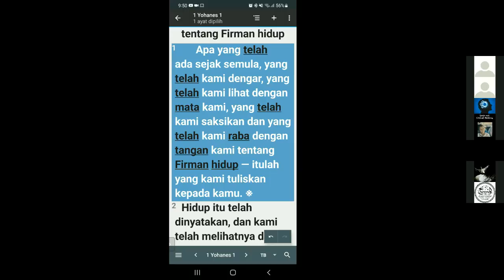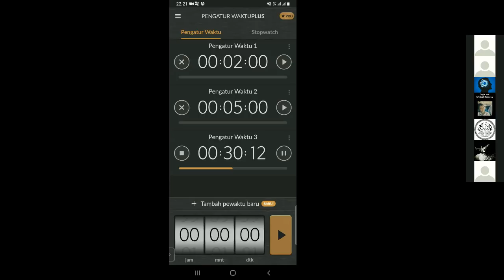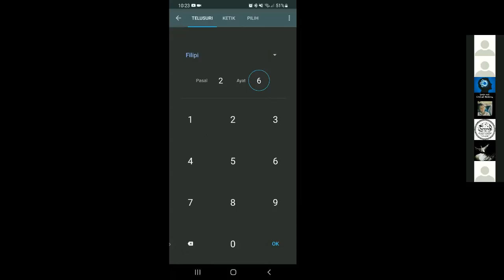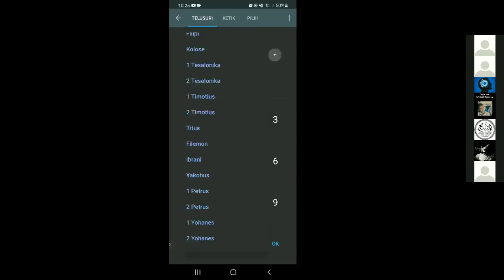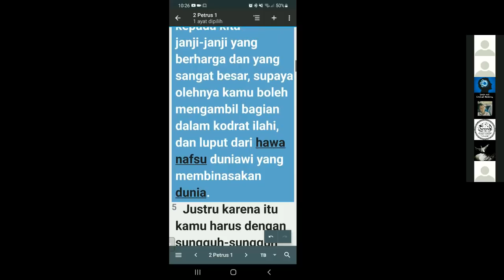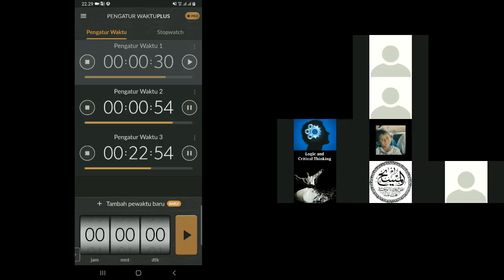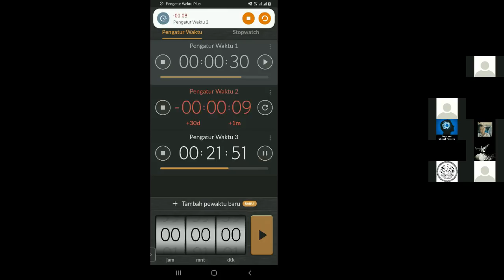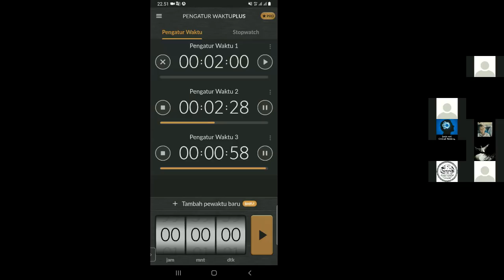ONE WAY SI RAJA TAWAF NGAWUR BERTANYA EDO CIA MENJAWAB TUNTAS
Shalom saudara semua...
Apologet kristen selalu membukan ruang untuk bertanya seputar iman Kristen. Pada sesi ini, team apologet Kristen kembali lagi dan lagi berhadapan dengan muslim raja tawaf. Tidak apalah yang penting injil diberitakan dan banyak orang menjadi mengerti kebenaran sejati..

Terima kasih sudah bersedia menyaksikan dan memberikan penilaian ya.